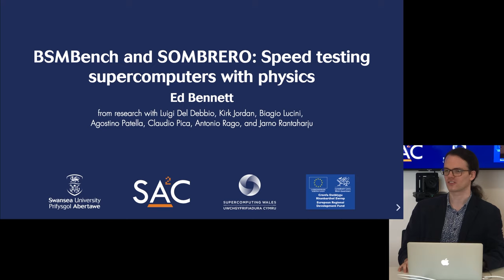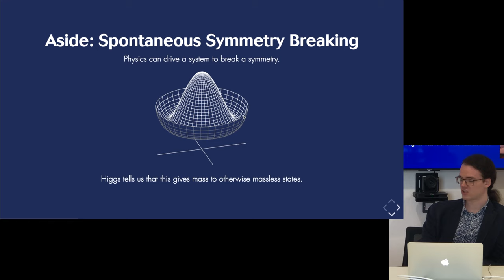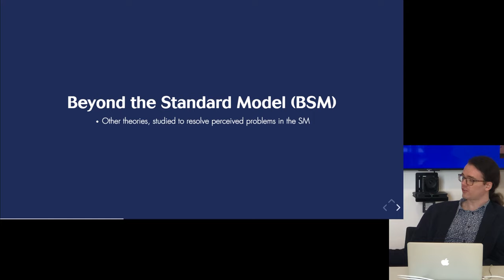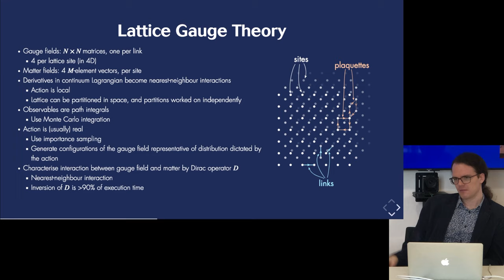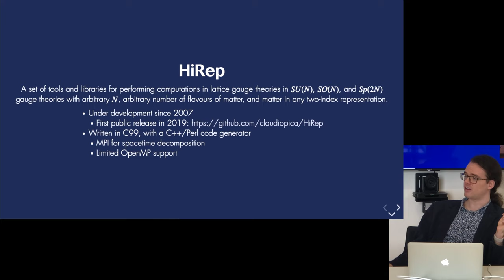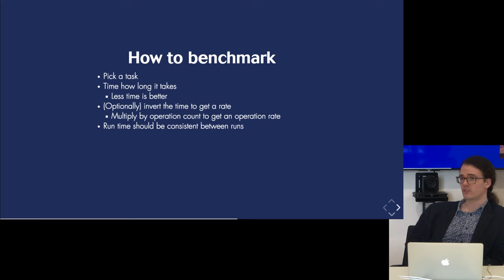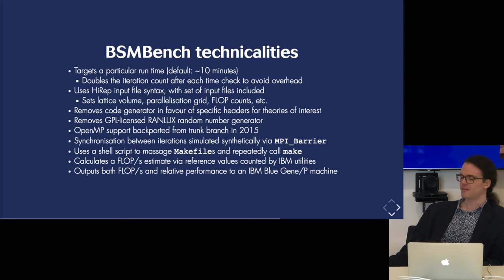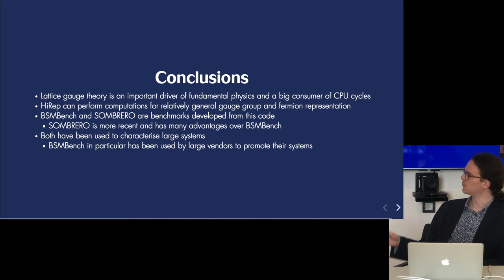Ed Bennett—BSMBench and SOMBRERO: Speed testing supercomputers with physics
Abstract: The performance of supercomputers depends on a number of factors. Many of these are characteristics of the machine—for example, the processor speed, the memory bandwidth, the interconnect. But equally important are characteristics of the application, and in many cases the specific problems that the application is solving. BSMBench and SOMBRERO are two benchmark suites, tools used for assessing the performance of a particular problem or piece of software on a particular piece of hardware, developed at Swansea University, which can assess the performance of supercomputers when running problems in lattice gauge theory, and beyond. In this talk, Ed will first introduce the basics of lattice gauge theories for the unfamiliar, then introduce the HiRep suite used to simulate these theories computationally, and then discuss the approaches taken by the two benchmark suites to characterise machines’ performance, and present some characteristic results on various supercomputer platforms